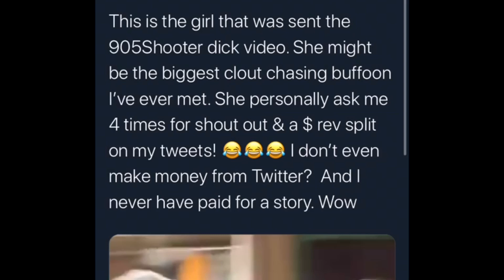905 Shooter EXPOSED By “Female Victim” for $exual Assault